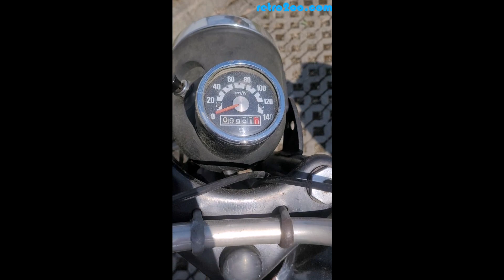WSK 125 Garbuska 1971 fana strony, który kupił motocykl 2 miesiące temu za 6 000 pln.